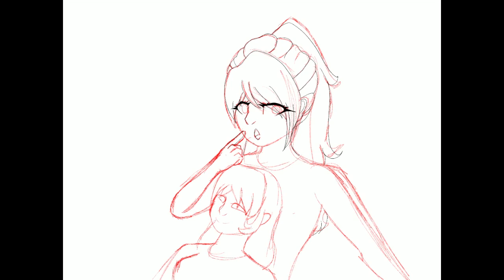I HATE drawing block (Speedpaint commission)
I think I just have block in general so I’m sorry for the quality of the video. But I hope you guys like it